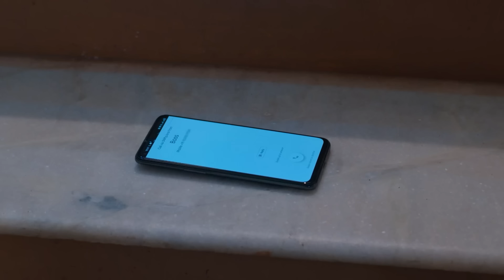Meera Teaches Anjali a Lesson - Seetha Raman - Full Ep 227 - Zee Tamil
Selvi argues with Anjali for throwing Seetha's food in the trash and informs Meera. On learning about it, Meera hits Anjali and teaches her a good lesson. Meera and Seetha irritate Archana.

Show Name : Seetha Raman
Producer/Star Cast : Xavier Britto Sri Priyanka, Jay D'Souza, Reshma Pasupuleti
Episode No : 227

Destiny forces Seetha to marry Ram, her sister’s groom. But his stepmother refuses to accept Seetha as she does not meet her expectations. Seetha must now find a way to win over her in-laws.

Click here  watch Webisode on YouTube ►PLjRBtkHHXJjRvIhaagSnocF3pNeJH8kW9
Click here  watch Quick Recap on YouTube ►PLjRBtkHHXJjRtp2gXi4cZ0nvfexXkTG_V
Click here  watch HIghlight on YouTube ►PLjRBtkHHXJjRomlNKI1ONfjdfcP0lR_uq
Click here  watch Week In Shorts on YouTube ►PLjRBtkHHXJjTwO2B017uSWYZP3egM6ZsR